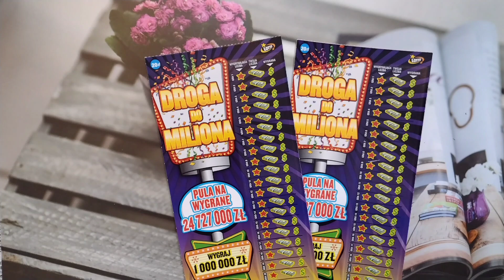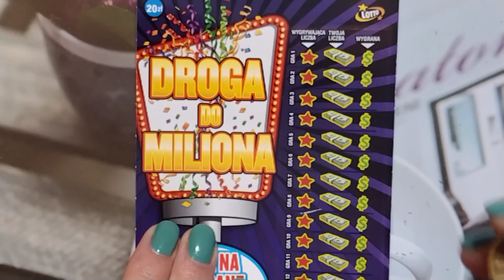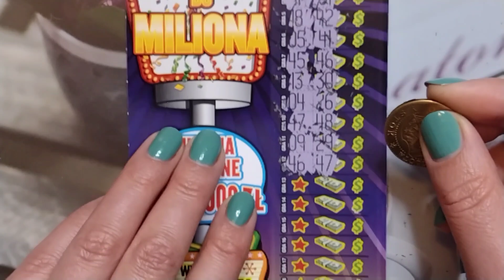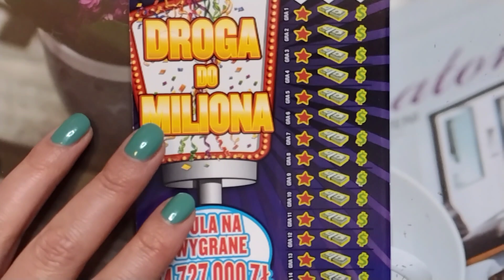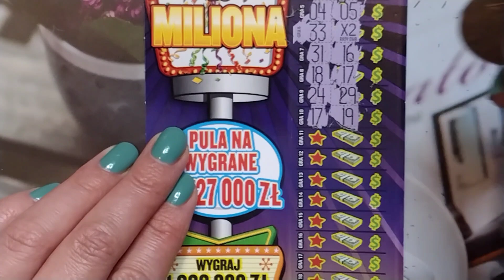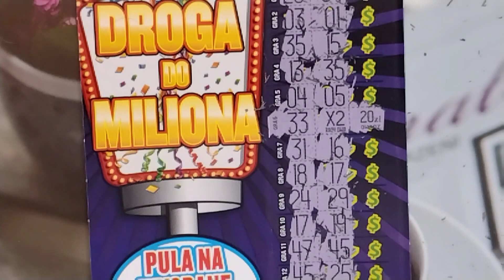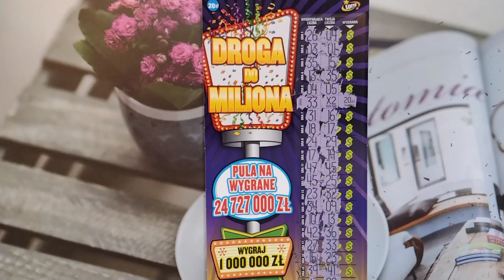zdrapki #178 PREMIERA NOWEJ ZDRAPKI 🛣️DROGA DO MILJONA💸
Witam na moim kanale Zdrapkowy Kosmos;-)
Zostaw subik i komentarz , będzie mi bardzo miło;-)
Za wsparcie na Tipply będę bardzo wdzięczna;-)